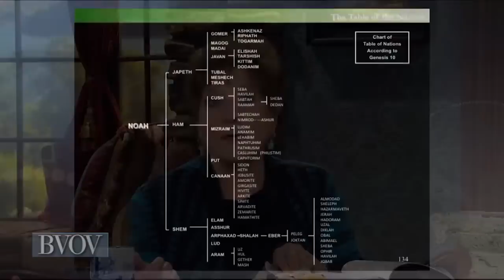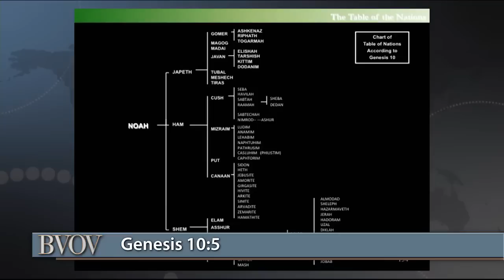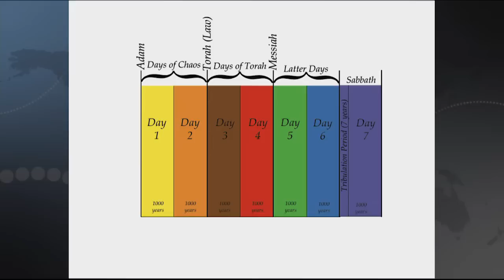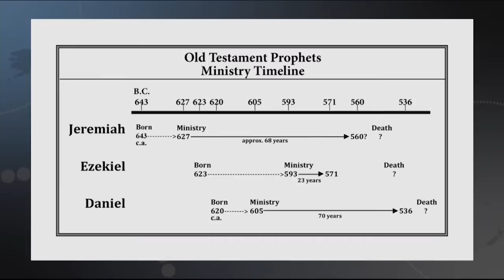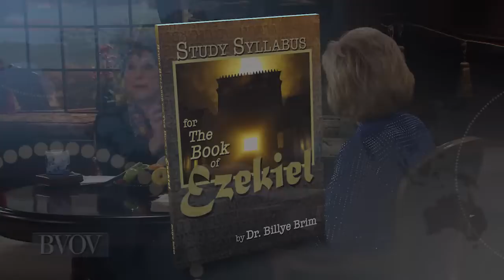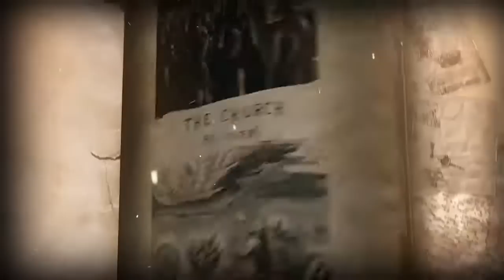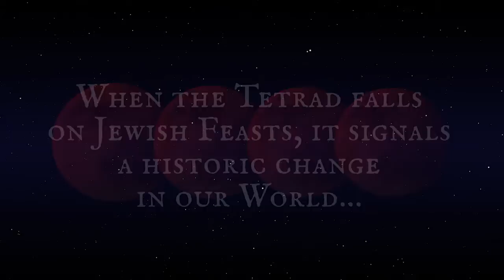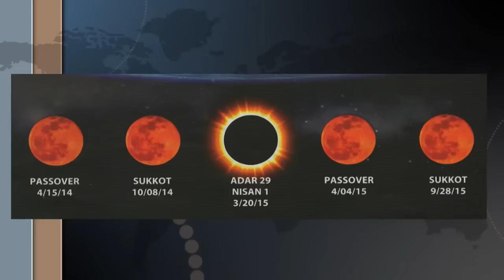Ezekial and the Glory - Part 1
Gloria Copeland and her guest Billye Brim study the prophet Ezekiel and the coming glory of God. Learn about Bible prophecy regarding Israel, who the Bible is written to, and what it means for believers today.